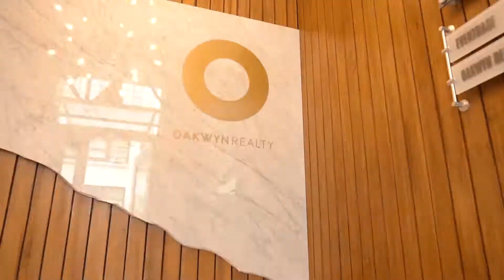Oakwyn Realty - Downtown Vancouver Office Tour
This video was created to show off Oakwyn Realty's new office in Downtown Vancouver. It filmed in a way to communicate the vibrant energy that makes their team stand out.